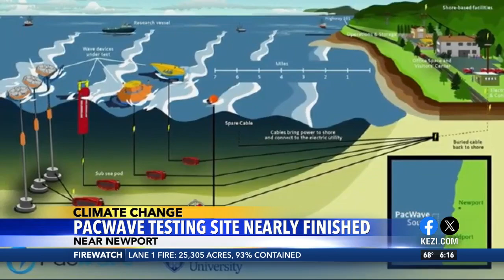Work on wave power testing site near Newport reaches major milestone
The joint venture between Oregon State University and the U.S. Department of Energy seeks to generate power using the ocean.